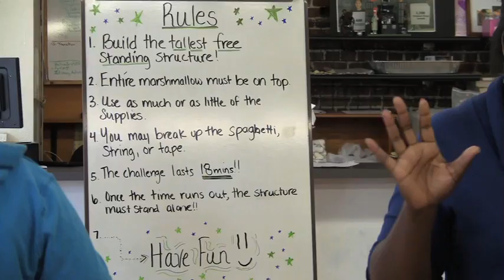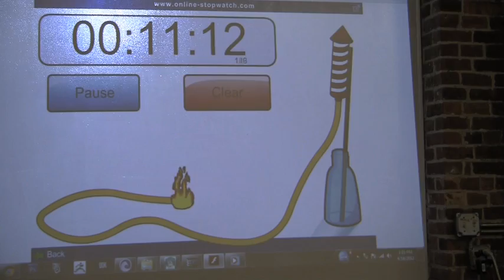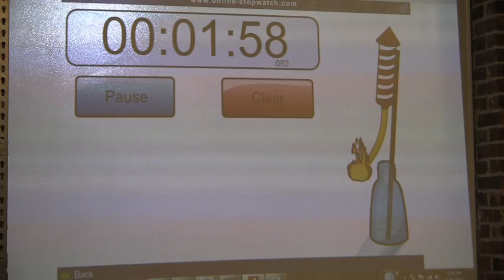Marshmallow engineering competition challenges Providence students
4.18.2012: Inspiring Minds Tech Center in Providence brought together high school and middle school students to participate in "The Marshmallow Challenge," a popular structural engineering competition that teaches collaboration and creativity. Teams had 18 minutes to create the tallest freestanding structure using 20 sticks of spaghetti, string, tape and one marshmallow. Providence Journal video by Kathy Borchers